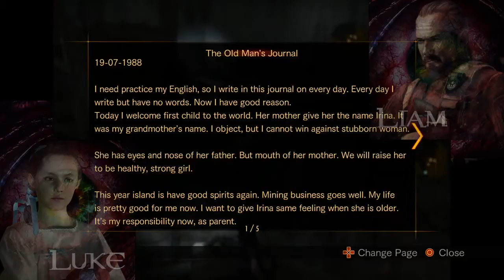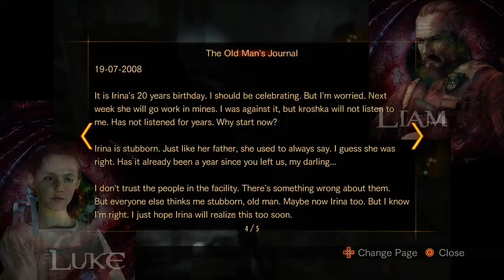Double Trouble Play : Resident Evil Revelations 2 : Ep 12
Double Trouble play Resident Evil Revelations 2, we have picked clean nearly every Resident Evil game in existence. Lets see how we do with the latest Resident Evil.